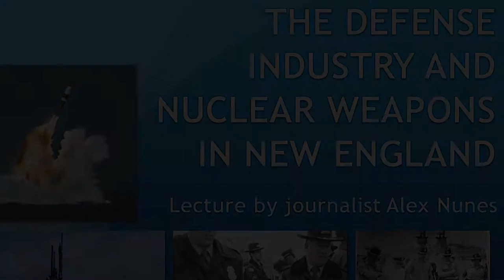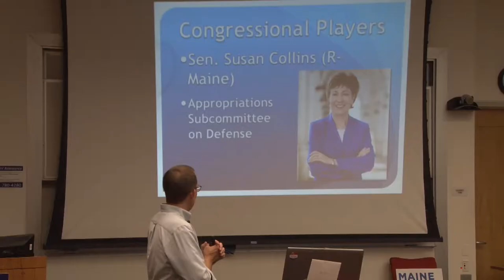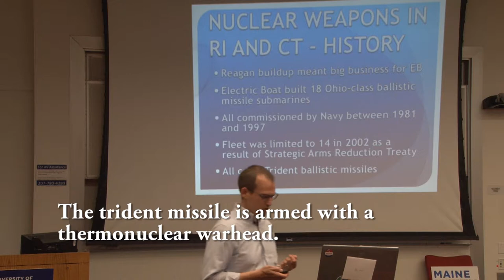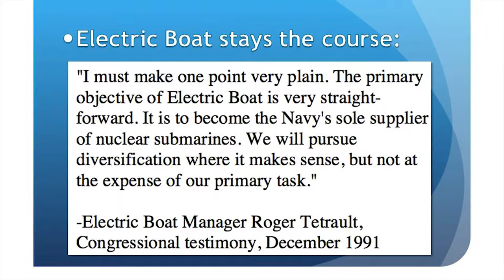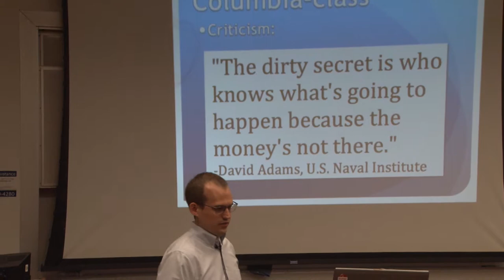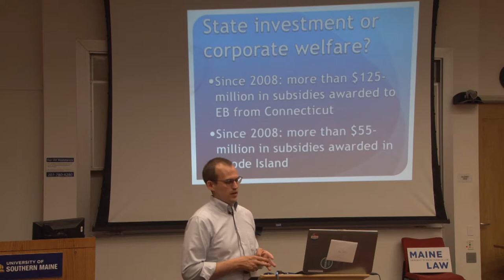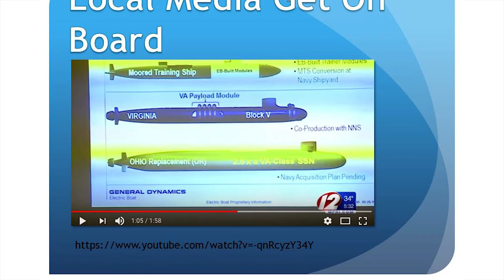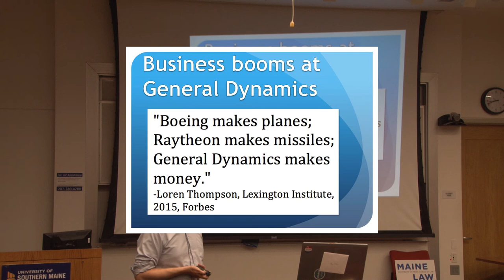Nunes on General Dynamics in Maine NunesJuneMaine stuff829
The Defense Industry and Nuclear Weapons in New England
Alex Nunes June 2 shorter edit for Mainers